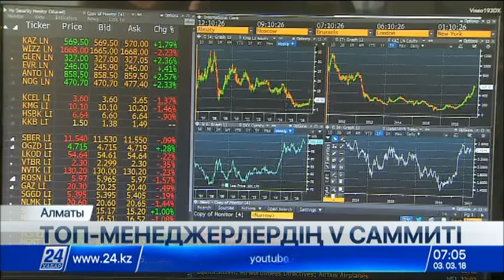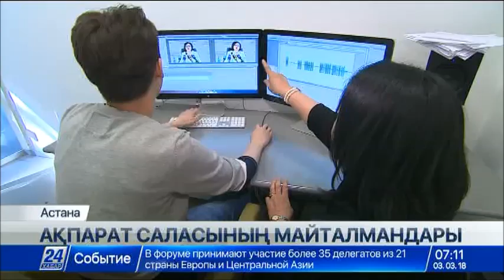3 наурыз 2018 жыл - 07.00 жаңалықтар топтамасы